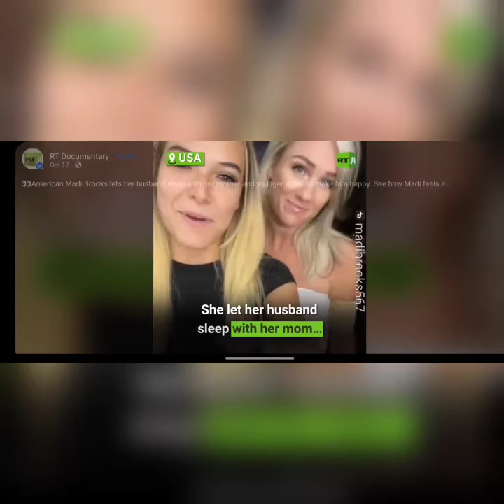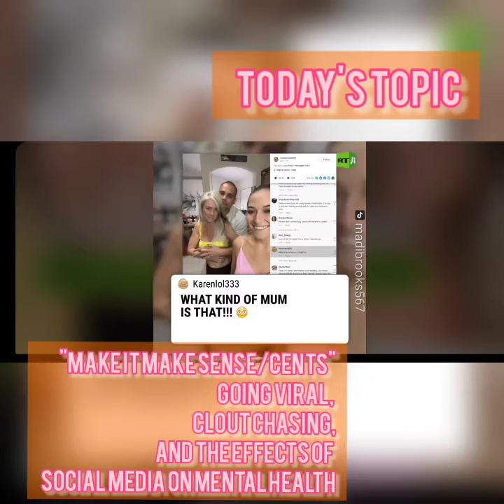EP.33 "Make it Make Sense/Cents" (Viral videos/Clout Chasing)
On this episode of Friendz with Billie Podcast~All Things Relationship, Billie and Biggz welcome back their beloved Dr. B to a discussion on recent viral video of a "Swinging Family." The panel also touches on recent trailer of Lil Nas X and his upcoming Maury appearance. They also highlight the negative effects of social media.

Reposted from @swingersjamaica